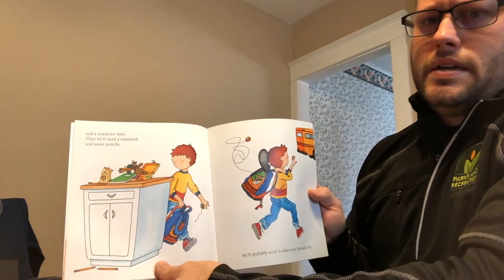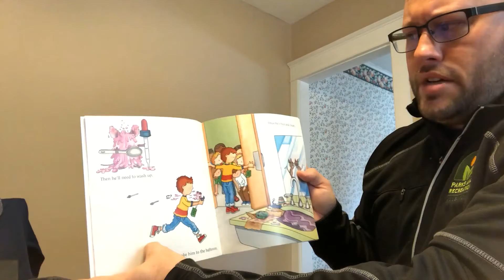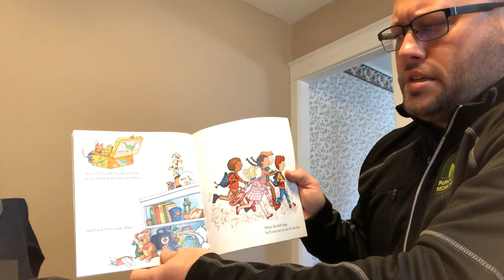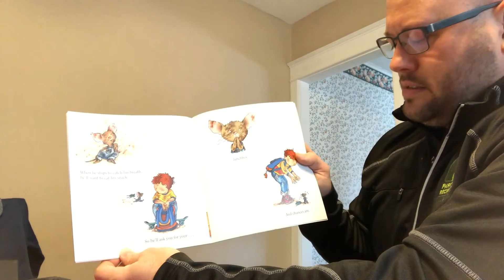If you Take a Mouse to School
If you take a mouse to school, he'll ask you for your lunch box. When you give him your lunch box, he'll want a sandwich to go in it. Then he'll need a notebook and some pencils. He'll probably want to share your backpack, too. The famous mouse from  and If You Give a Mouse a Cookie is back for his first day of school. Only Laura Numeroff and Felicia Bond could make school this much fun! Follow along as we read the fun adventures of mouse!